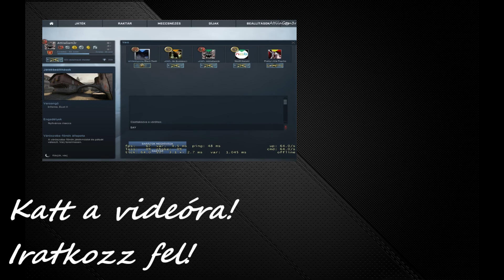DT-Mit szeretnétek?,Új update